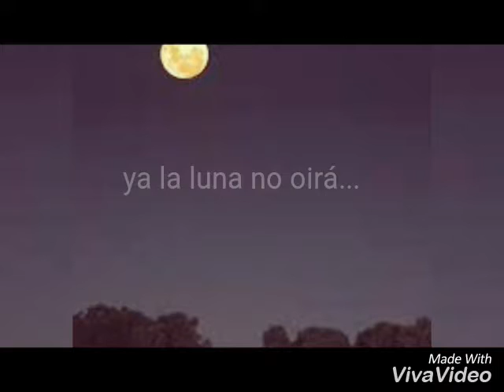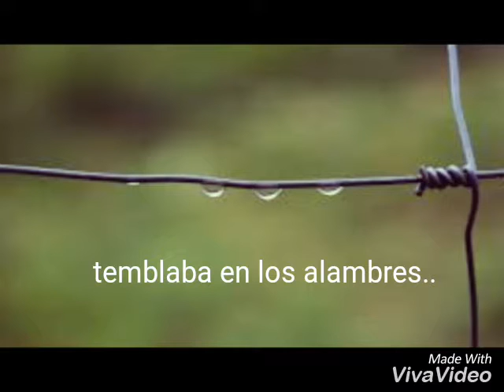Proyecto Uruguay Sonoro Josefina 3roB